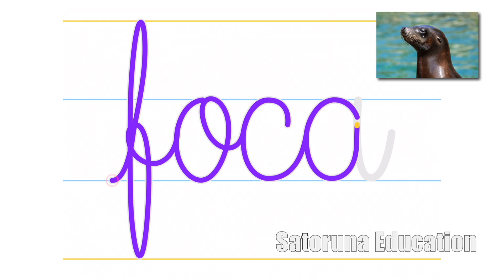Cómo escribir la letra 'f' de 'foca' - App educativa Cursiva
Aprende a escribir la letra 'f' y la palabra 'foca' con una bella y colorida animación.

Cursiva es una App diseñada para aprender a escribir correctamente. Ofrece una avanzada calidad de animación y gráficos que no encontrarás en ninguna otra parte de la App Store. Solamente toca y desliza la pantalla!

Eres padre de familia? Descarga Cursiva para tus hijos!
Eres docente? Proyecta Cursiva en el salón de clases!